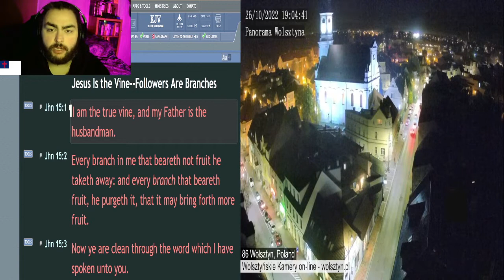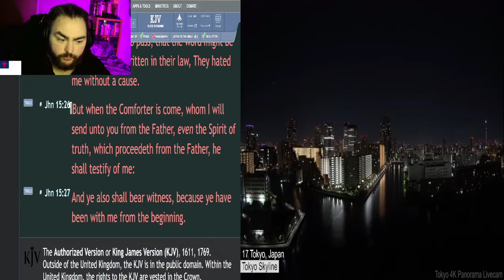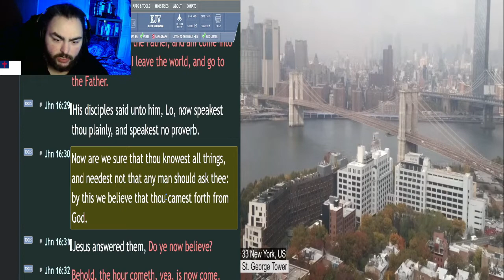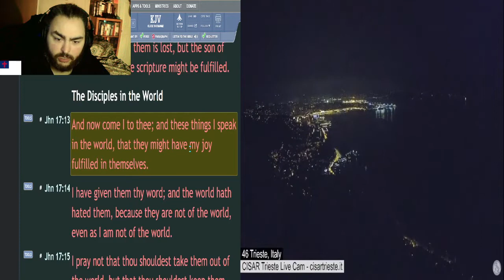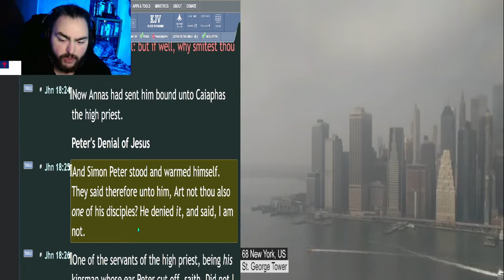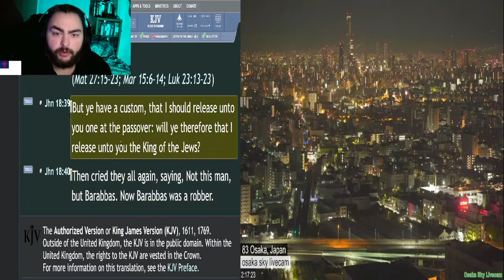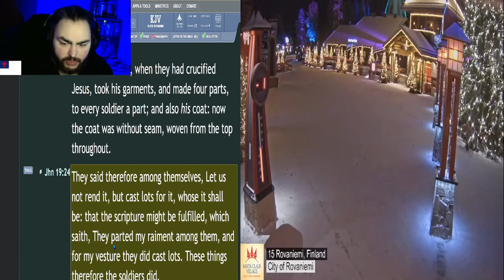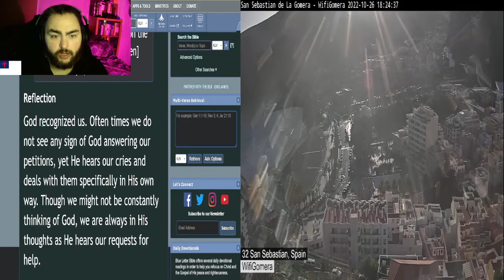New Testament in 40 Days - Day 17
In this series, I will reading the New Testament again, in 40 days, for a deeper and better understanding of God's Word.

☀️Day:
►17

📅Today's Bible Reading Plan is:
►John - Chapters 15-19 [KJV]